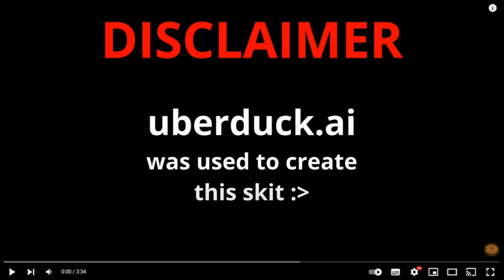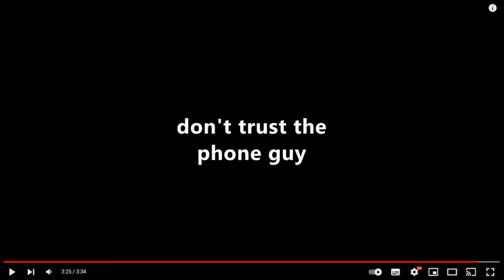Reacting To StarlyCookie's FNAF Video